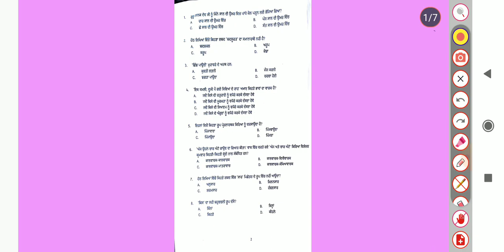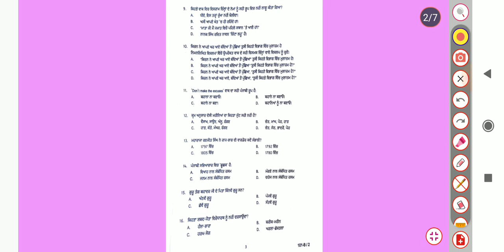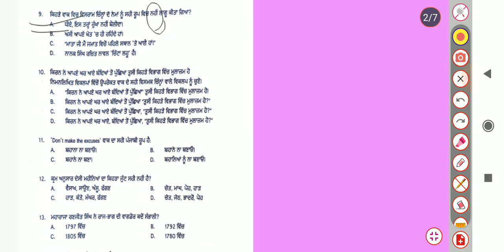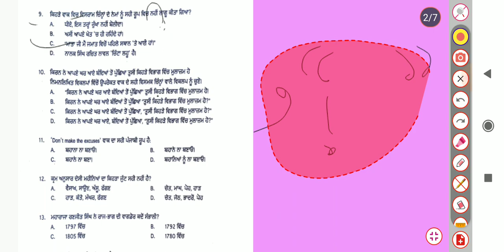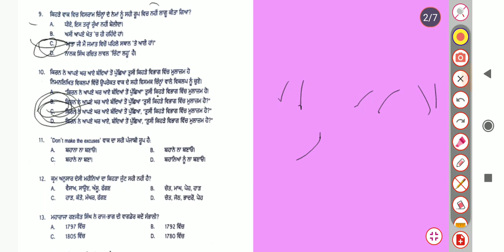ਸਟੈਨੋਂ ਦੇ ਪੇਪਰ ਵਿੱਚ ਜੋ ਪੰਜਾਬੀ ਦੇ ਪ੍ਰਸ਼ਨ ਪੁੱਛੇ ਗਏ। ਪੰਜਾਬੀ ਦਾ ਪੇਪਰ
ਜੇਕਰ ਤੁਸੀ ਕਿਸੇ ਵੀ ਪੇਪਰ ਦੀ ਤਿਆਰੀ ਕਰਨੀ ਚਾਹੁੰਦੇ ਹੋ ਤਾਂ ਬਹੁਤ ਵਧੀਆ ਚੈਨਲ ਤੇ ਆਏ ਹੋ। ਇੱਥੇ ਹਰ ਪੇਪਰ ਦੀ ਤਿਆਰੀ ਕਰਵਾਈ ਜਾਂਦੀ ਹੈ, ਉਹ ਵੀ ਬਿਲਕੁਲ ਮੁਫਤ।
ਪੰਜਾਬੀ ਦਾ ਪੇਪਰ ਜੋ ਪੰਜਾਬ ਸਰਕਾਰ ਵੱਲੋਂ ਕਿਹਾ ਗਿਆ ਹੈ, ਕਿ ਪਾਸ ਕਰਨਾ ਲਾਜ਼ਮੀ ਹੈ। ਉਸ ਦੀ ਤਿਆਰੀ ਕਰੋ ਜੀ।
ਹੁਣ ਕੋਈ ਵੀ ਪੰਜਾਬ ਦਾ ਪੇਪਰ ਦੇਣ ਤੋਂ ਪਹਿਲਾਂ, ਪੰਜਾਬੀ ਨੂੰ ਪਾਸ ਕਰਨਾ ਲਾਜ਼ਮੀ ਹੈ।
ਪੰਜਾਬੀ ਦਾ ਪੇਪਰ 50 ਨੰਬਰ ਦਾ ਹੋਵੇਗਾ ਤੇ 50% ਨੰਬਰ ਲੈਣੇ ਜਰੂਰੀ ਹਨ। ਮਤਲਬ 25 ਨੰਬਰ ਲੈਣੇ ਹਨ।
ਪੰਜਾਬੀ, ਗਣਿਤ, ਇਤਿਹਾਸ, ਰਾਜਨੀਤਿਕ ਸ਼ਾਸਤਰ, ਕੰਪਿਊਟਰ ਅਤੇ ਹੋਰ ਵਿਸ਼ਿਆਂ ਦੀ ਤਿਆਰੀ ਕਰੋ, ਬਿਨ੍ਹਾ ਪੈਸਿਆਂ ਤੋਂ।
ਚੈਨਲ ਦੀ playlist ਵਿੱਚੋਂ ਸਾਰੇ ਵਿਸ਼ੇ ਤੁਹਾਨੂੰ ਮਿਲ ਜਾਣਗੇ ਜੀ।